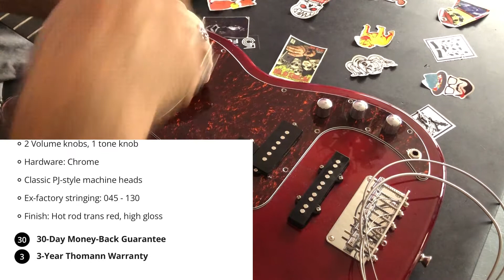What the heck did Quality Control miss? Find out here during this Harley Benton PJ 5 HTR Setup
After 4 months of playing and recording with this bass I decided its time to do a setup and see whats under the pick guard. I was not surprised with what I found either. I have not changed strings or done any setup at this point so I thought I would show you guys what makes this bass tick. This bass was made in Indonesia and quality control checked in Germany before shipped out to my place here in Albuquerque New Mexico USA. All in all I really do like this bass and I think it is an amazing deal for what I payed. It plays great and almost no setup was required straight out of the box. To me it looks like a real deal high end Fender and someday I may do a comparison with a real P-Bass. Please comment and tell me what you think or if you have one of these beauties let me know how yours plays.
All music is original music created on GarageBand using Lekato wireless system plugged into a Presonus Studio 24c interface.